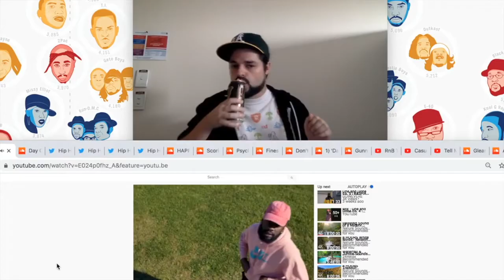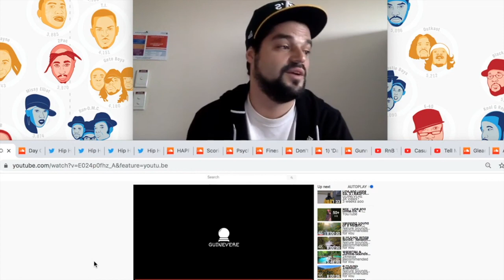Video Tips 1 (One-Shot Videos)